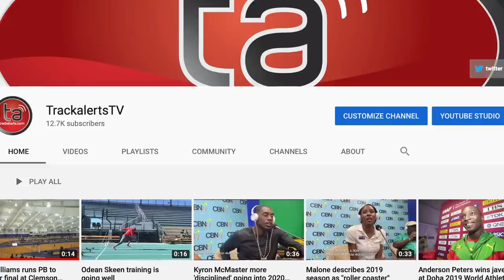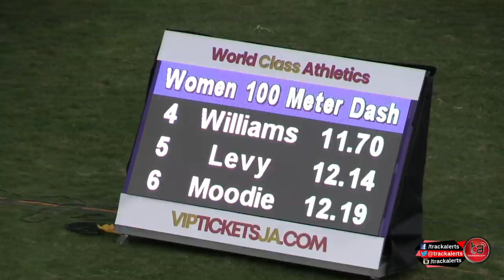Natasha Morrison over Shimayra Williams and Ashanti Moore in 100m at Velocity Fest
Natasha Morrison 11.42 over Shimayra Williams 11.45 and Ashanti Moore 11.59 in the women's 100m at Saturday's (20 March) Velocity Fest at the National Stadium.

  1 #   50 Morrison, Natasha  28 MVP                      11.42
  2 #    8 Williams, Shimayra     Elite Perf               11.45
  3 #  123 Moore, Ashanti        Adidas                   11.59
  4 #   80 Williams, Jodean   27 Racers Track Club        11.70
  5 #   37 Levy, Jura         30 Legacy Athletics         12.14
  6 #   49 Moodie, Mickaell   19 MVP                      12.19
  7 #   13 Lindsay, Toni Ann  19 GC Foster College        12.41
  8 #   12 Allison, Shanette  20 GC Foster College        12.43